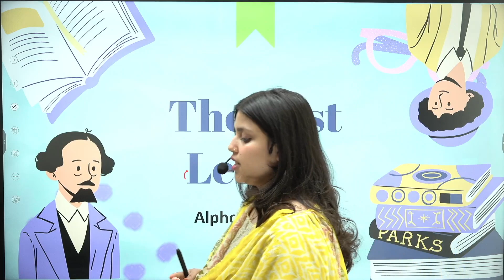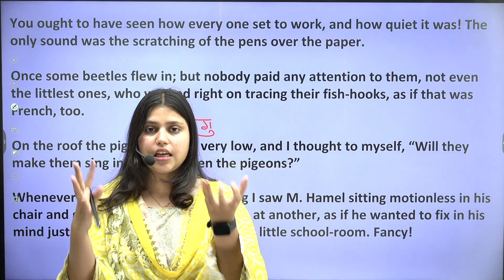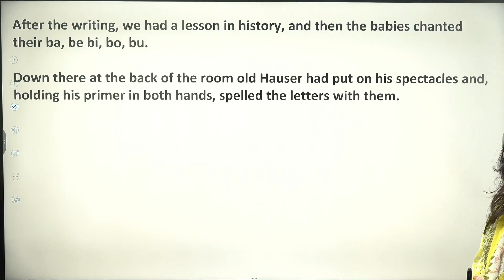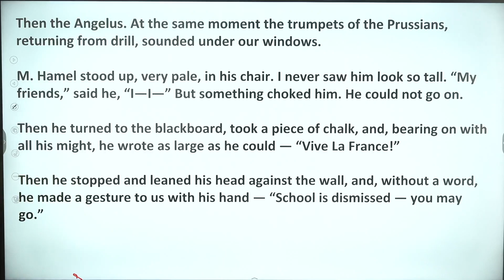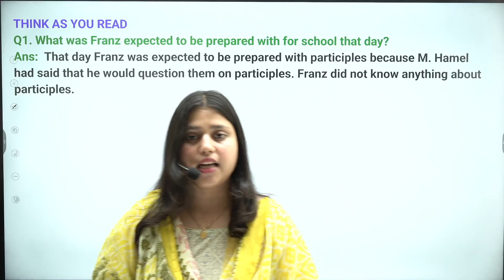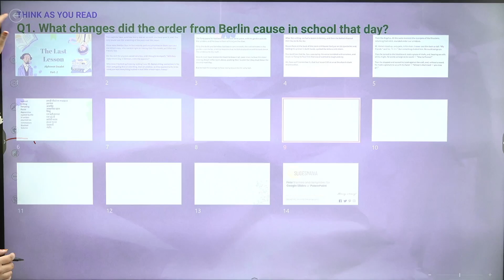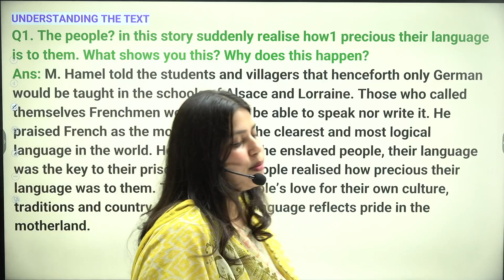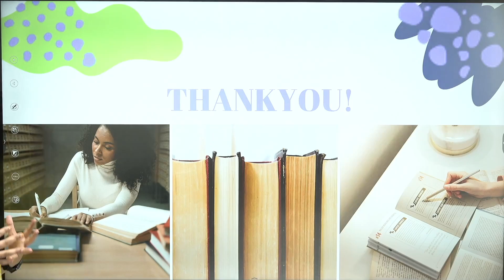12th English | The Last Lesson by Alphonse daudet -II | Book- flamingo by Madiha Ma'am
12th English
Book - Flamingo
Chapter 1 - The Last Lesson by Alphonse daudet part 1

       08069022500 (इस number  से पहले शून्य ज़रूर लगाएँ)